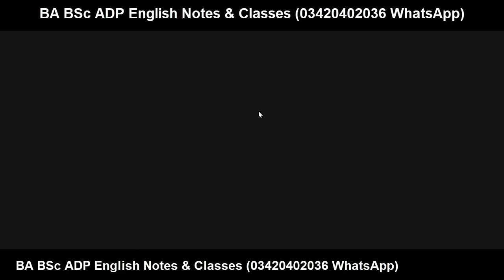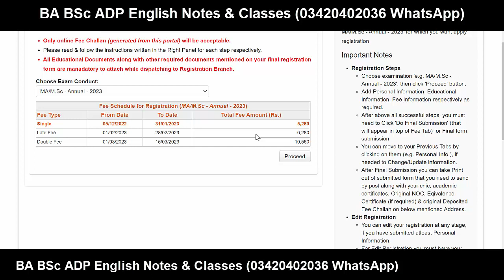Good News For BA BSc ADP Pass Students Annual 2022 Punjab University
YOUR QUERIES About Education:
BCOM ADC
3rd Year
4th Year
Exams
Result
Admissions
MA MSc
BBA
MS
MPhil
PHD
BS (Hons.)
Matric
Intermediate
9th
10th
11th
12th
Bise Lahore
Bise Sahiwal
Bise Faisalabad
Bise Sargodha
Bise Multan
Bise Gujjranwala
Bise Rawalpindi
FBISE
1st Year
2nd Year
Kpk Board
Punjab Board
Sindh Board
Successful Graduate